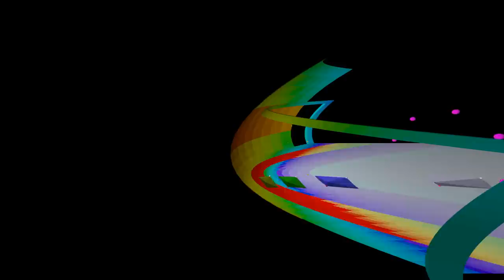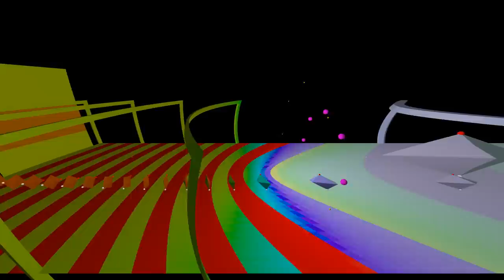UNPHYSICAL third-person view - nobody could actually see this!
No-one would really see this!